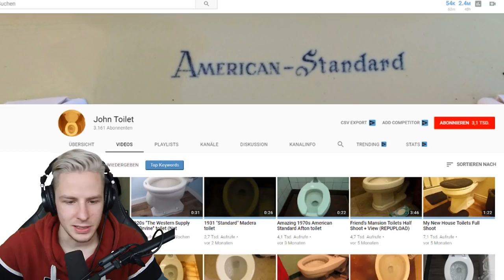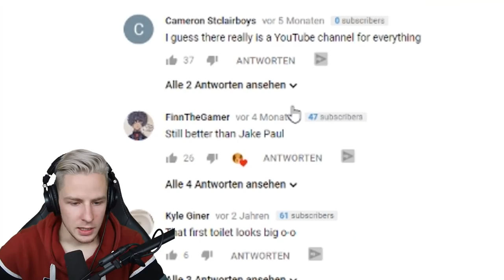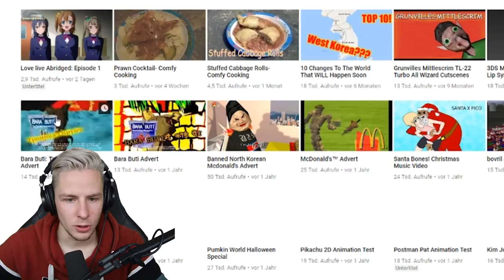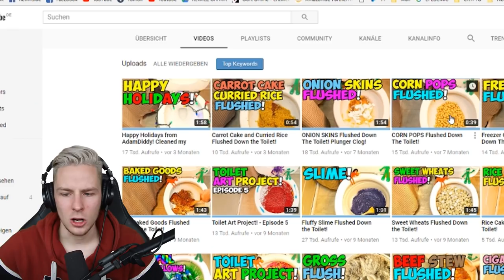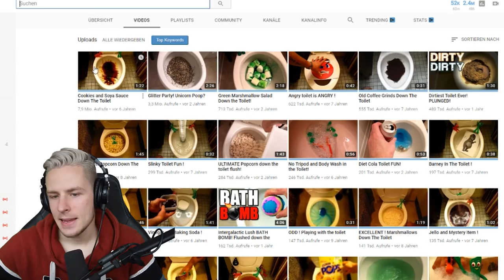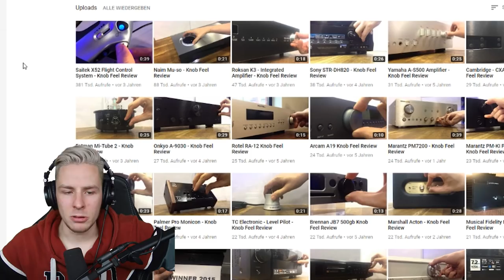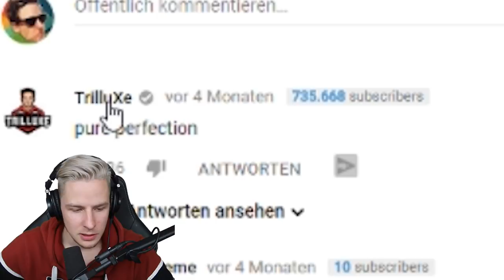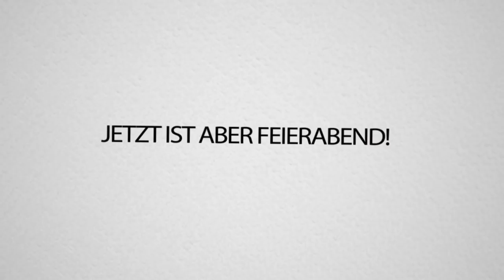Die DÜMMSTEN und SELTSAMSTEN Kanäle auf YOUTUBE!